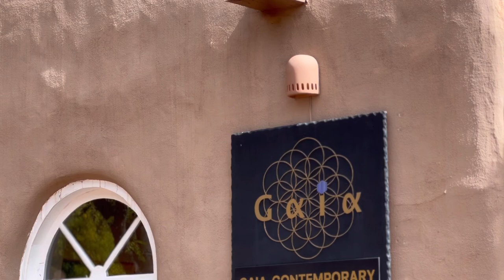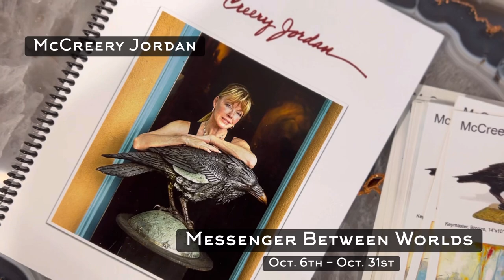McCreery Jordan Exhibition Oct. 2023 at Gaia Contemporary